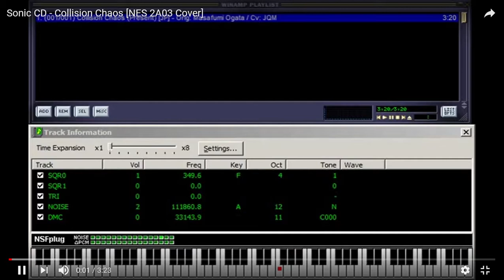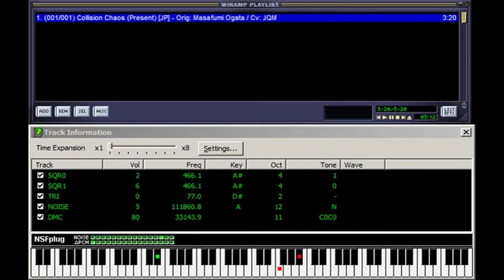Sonic CD - Collision Chaos [NES 2A03 Cover]